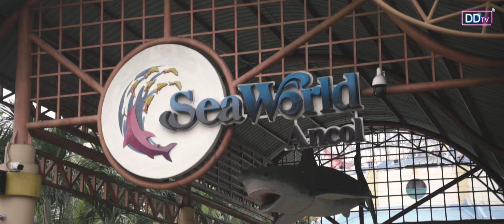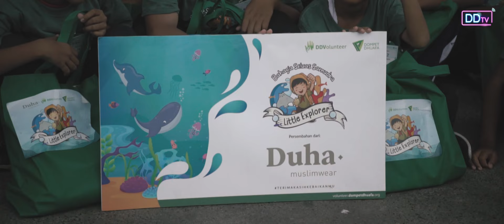Little Explorer Goes To Ancol Bersama Duha Muslimwear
Little Explorer Goes To Ancol Bersama Duha Muslimwear pada tanggal 25 November 2023.